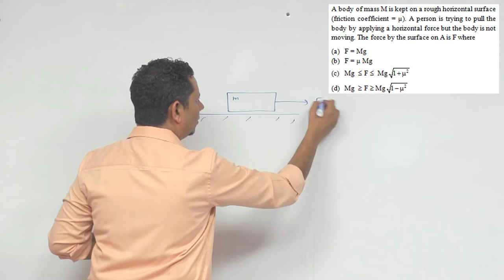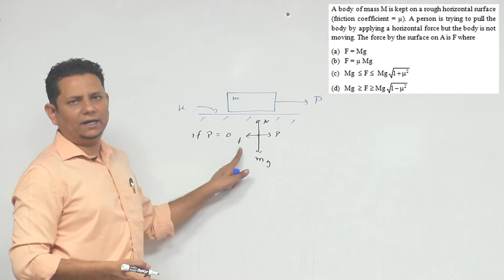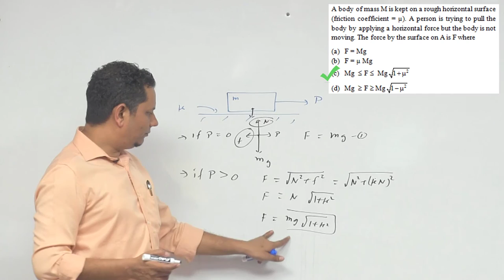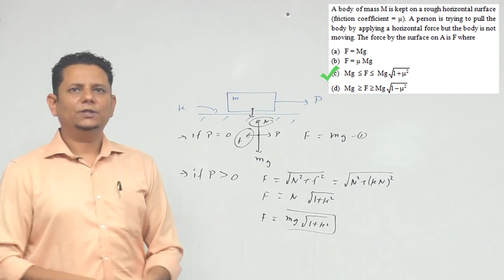HCV: A body of mass M is kept on a rough horizontal surface (friction coefficient =µ). A person is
A body of mass M is kept on a rough horizontal surface (friction coefficient=µ). A person is trying to pull the body by applying a horizontal force but the body is not moving. The force by the surface on A is F where
(a) F = Mg
(b) F = µ Mg